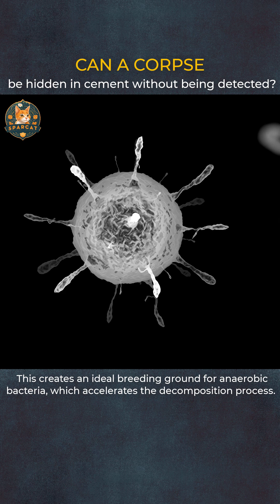Can a corpse be hidden in cement without being detected?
Uncover the dark secrets of hiding corpses in cement. Can it truly conceal evidence? Join our chilling experiment with decomposing pig carcasses buried in cement. Despite initial masking of odors, anaerobic bacteria kickstart decomposition, releasing undeniable gases. Discover the shocking reality - is cement a foolproof concealment method?